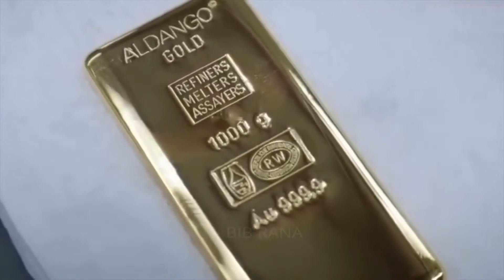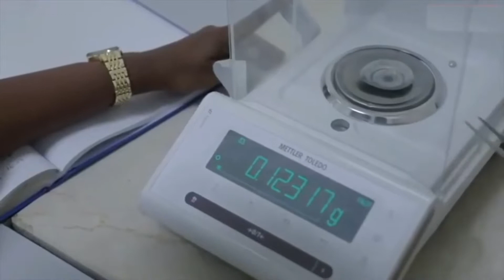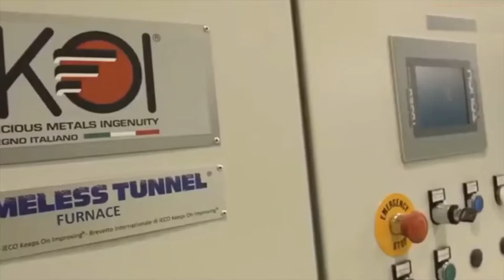OURO PURO, COMO É O INCRÍVEL PROCESSO DE FABRICAÇÃO DE BARRAS DE OURO PURO | DIYCenors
OURO PURO, COMO É O INCRÍVEL PROCESSO DE FABRICAÇÃO DE BARRAS DE OURO PURO.

Visite conosco as fábricas de barras de ouro mais modernas do mundo!

Inscrever-se! 📩